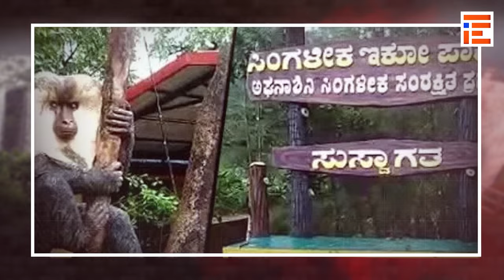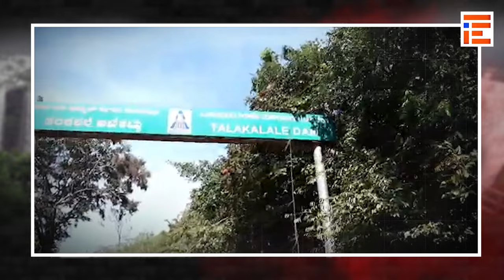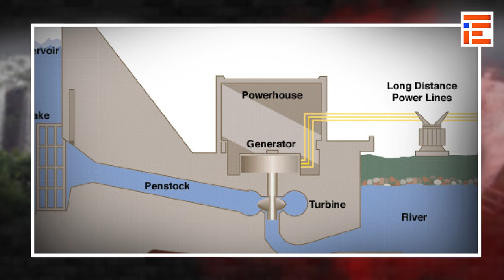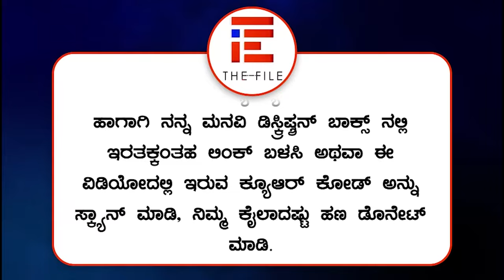Did kill Sharavati River, The contractor mafia...? || ಶರಾವತಿಯ ಕೊಂದಿತೇ ಗುತ್ತಿಗೆದಾರರ ಮಾಫಿಯಾ...?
ಶರಾವತಿ ಪಂಪ್ಡ್‌ ಸ್ಟೋರೇಜ್ ಯೋಜನೆಯು ಸದ್ಯ ವಿದ್ಯುತ್ ಉತ್ಪಾದನೆ ಮಾಡುವ ಜಲಾಶಯದಿಂದ ಹರಿಯುವ ನೀರನ್ನು ಮೋಟಾರ್ ಪಂಪ್‌ಗಳ ಮೂಲಕ ಮೇಲಕ್ಕೆ ಹರಿಸಿ ಮತ್ತೆ ವಿದ್ಯುತ್ ಉತ್ಪಾದಿಸುವ ಯೋಜನೆಯಾಗಿದೆ.

ಪರಿಸರ ಮತ್ತು ಅರಣ್ಯದ ಮೇಲೆ ಯಾವುದೇ ಗಂಭೀರ ಪರಿಣಾಮ ಉಂಟಾಗದಂತೆ ಅಂದಾಜು 2,000 ಮೆಗಾ ವ್ಯಾಟ್‌ನಷ್ಟು ವಿದ್ಯುತ್ ಉತ್ಪಾದಿಸಲು ಉದ್ದೇಶಿಸಲಾಗಿದೆ.

ಈ ಯೋಜನೆಯ ಹಿಂದೆ ಗುತ್ತಿಗೆದಾರರ ಮಾಫಿಯಾವೂ ಇದೆ ಎಂಬ ಆರೋಪವೂ ಕೇಳಿ ಬಂದಿದೆ.

ಈ ಕುರಿತು ಪರಿಸರವಾದಿ ಅಖಿಲೇಶ್‌ ಚಿಪ್ಪಳಿ ಅವರು ವಿಸ್ತೃತವಾಗಿ ವಿಶ್ಲೇಷಿಸಿದ್ದಾರೆ.

ನೋಡಿ, ನಮ್ಮನ್ನು ಬೆಂಬಲಿಸಿ

The Sharavati Pumped Storage Project is a project where the water flowing from the current generating reservoir is pumped up through motor pumps to generate electricity again.

It is intended to generate approximately 2,000 mega watts of electricity without any serious impact on the environment and forests.

It has also been alleged that there is a mafia of contractors behind this project.

Environmentalist Akhilesh Chippali has analyzed this in detail.

Look, support us